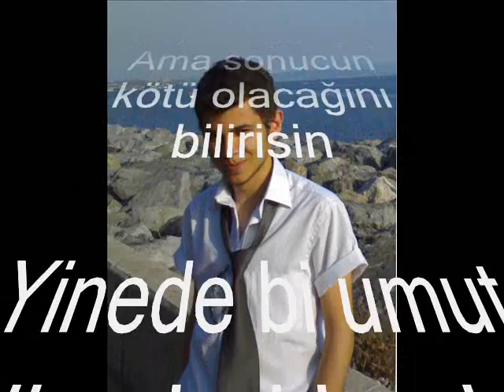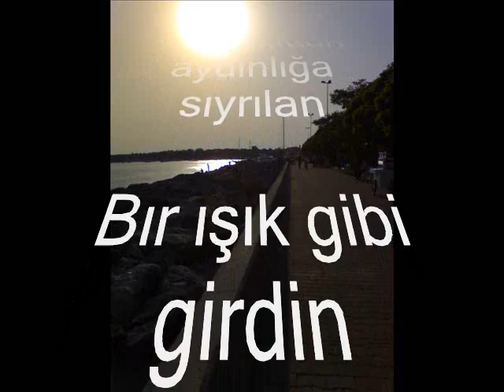sirmcoktay-sen ve herşey